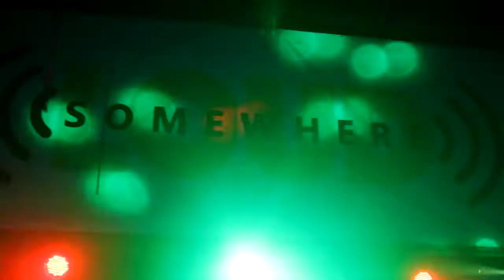Sweet N Loud Presents: New & Used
Here's to a great party!